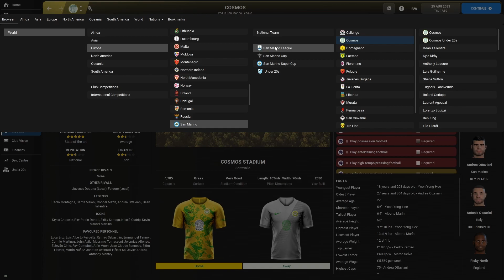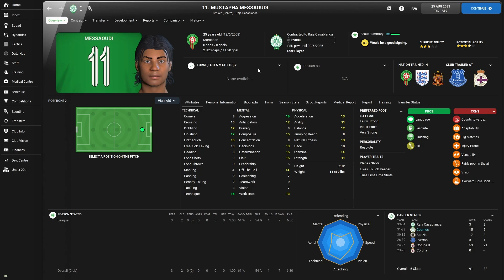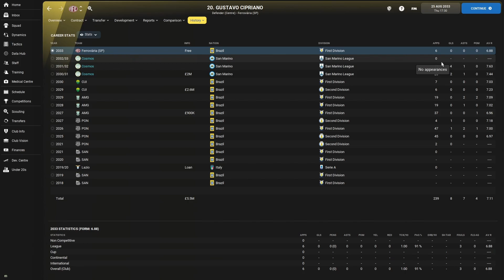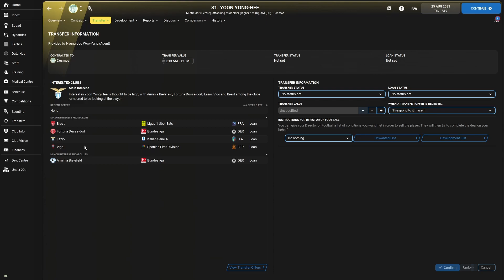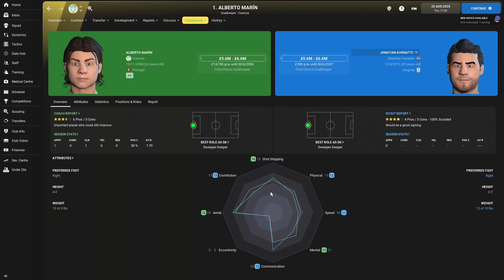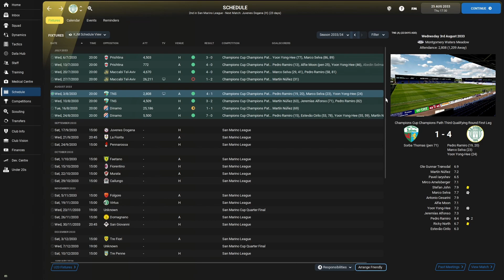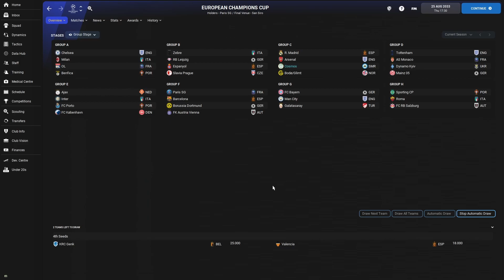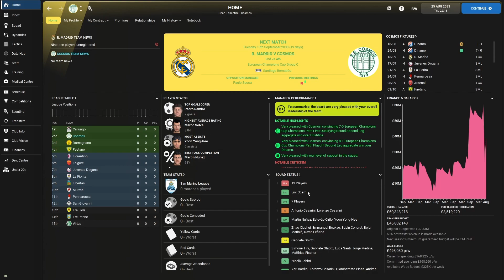SEASON 13 PREVIEW AND TRANSFER NEWS | SS CosmosEP.98 - Minnows To Kings FM22 | FOOTBALL MANAGER 22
Welcome to San Marino and S.S. Cosmos and welcome to our journey on the road to turn this minnow nation into European giants.